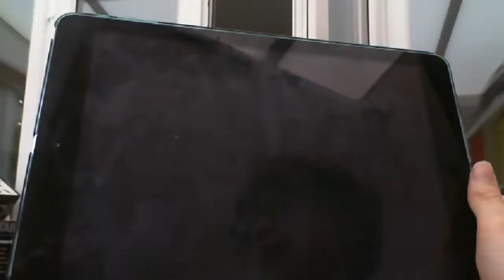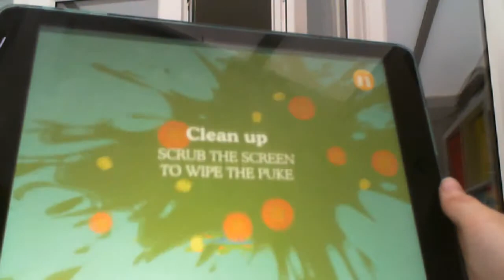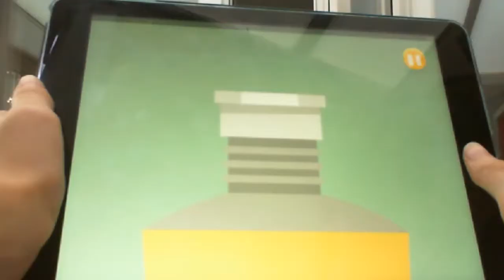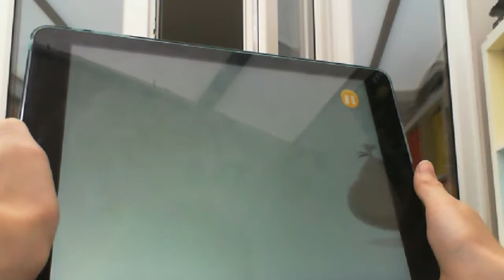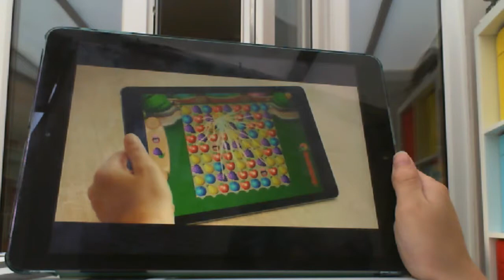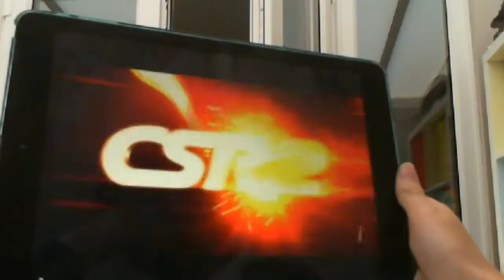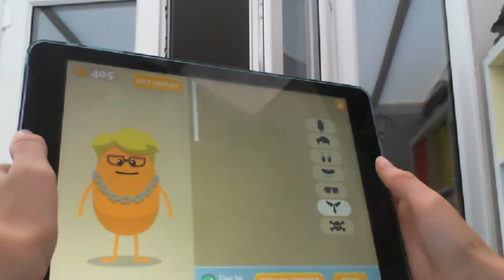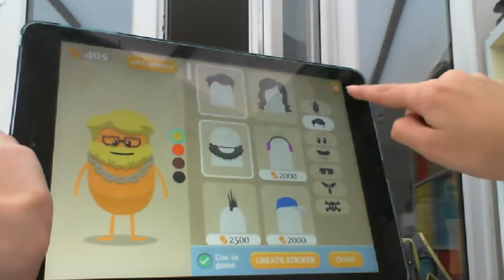DUMB WAYS TO DIE!